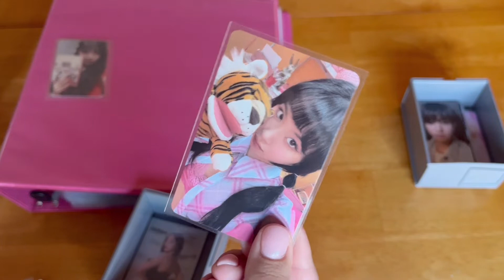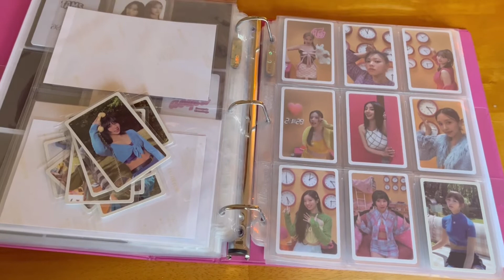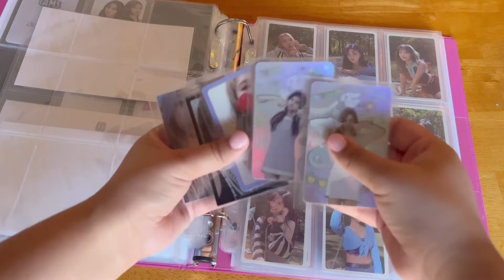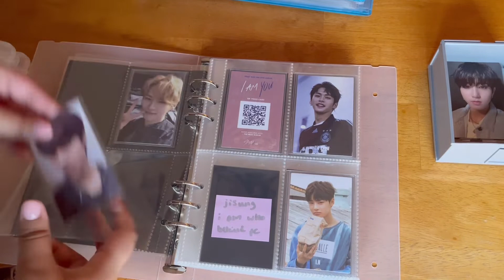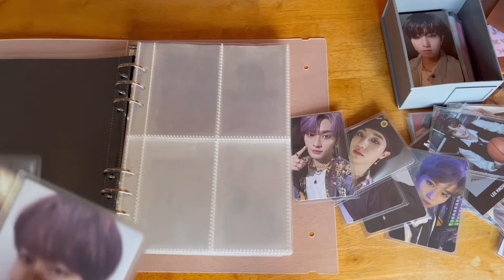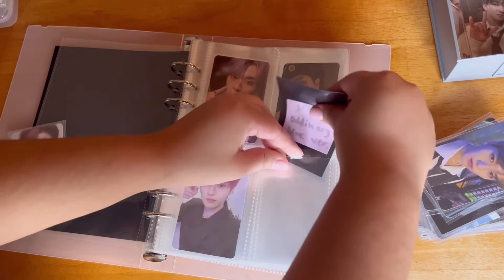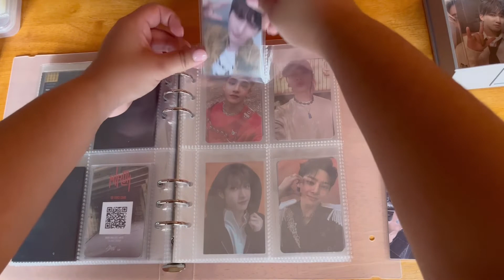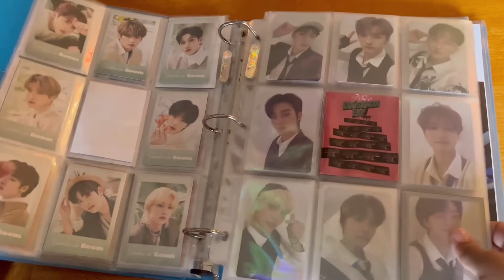storing photocards #1 (skz & twice)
hi! this was my first time filming something like this so hopefully it wasn’t too awkward, i’ll try to improve the camera angle and reduce the background noise in future videos :3

if you want to talk to me about collecting or have any questions feel free to comment, or just like the video that’s cool too! if you think you’d enjoy my future content then you can subscribe too if you want :D

supplies

inner sleeves: Sleeve Kings Standard USA Card Sleeves (56x87mm) - 110 Pack, 60 Microns

outer sleeves [9 pocket pages]: Dragon Shield Classic Sleeves (Classic Clear)

outer sleeves [a5 binder]: Dragon Shield Classic Mini Japanese Clear 60 ct Card Sleeves Individual Pack

9 pocket pages: ultra pro

a5 binder & pages: beon:d

other size pocket pages: ultrapro or bcw